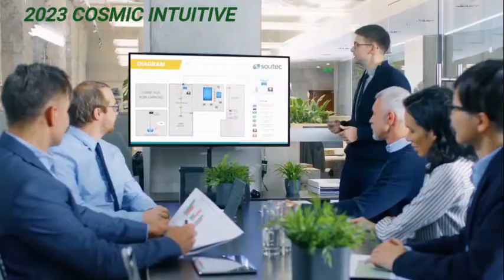2023 TAURUS HOROSCOPE GABAY KAPALARAN PERA, PAG IBIG, CAREER, KALUSUGAN 2023 HOROSCOPE PREDICTION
2023 TAURUS HOROSCOPE GABAY KAPALARAN PERA, PAG IBIG, CAREER, KALUSUGAN 2023 HOROSCOPE PREDICTION

For Personal Reading Message Our Facebook Page:
m.me/cosmicintuitiveph

Personal Reading : m.me/cosmicintuitiveph